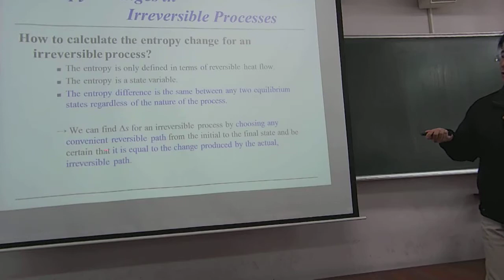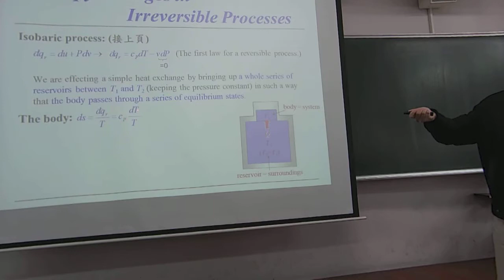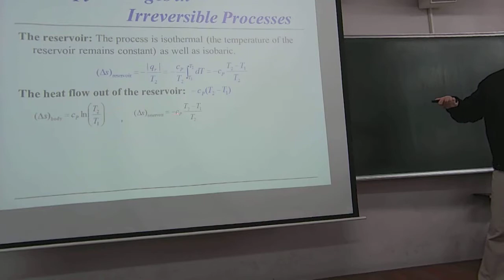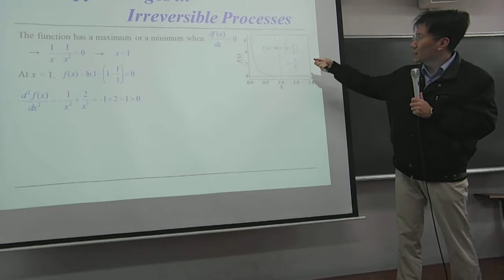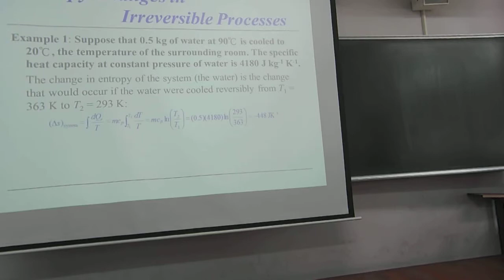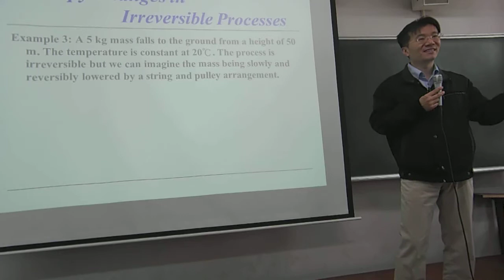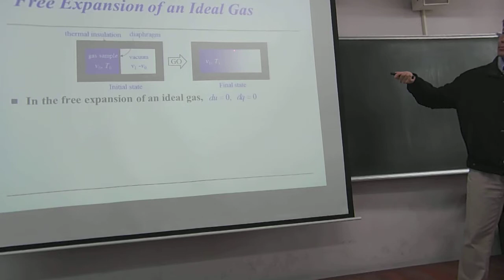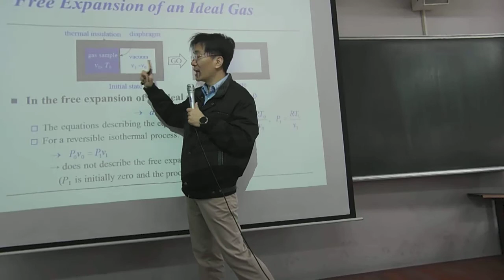熱物理學2015_12_03第一節第一段